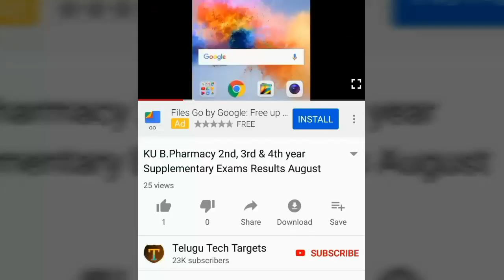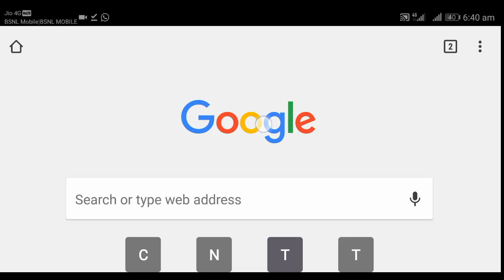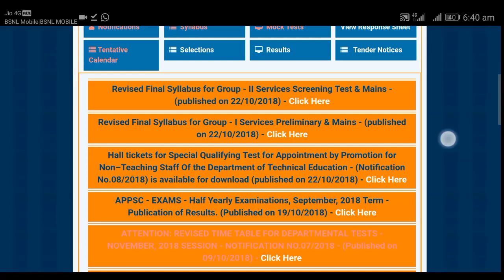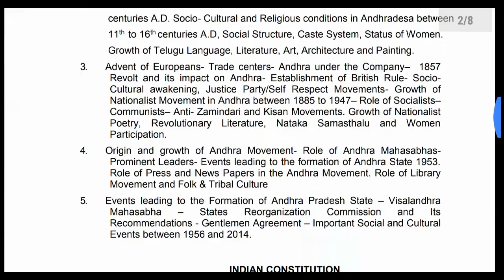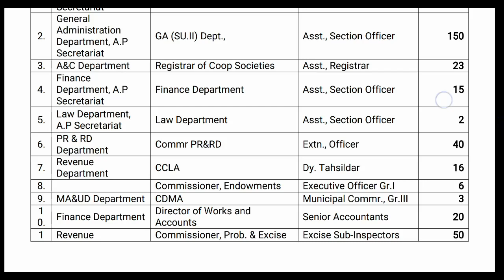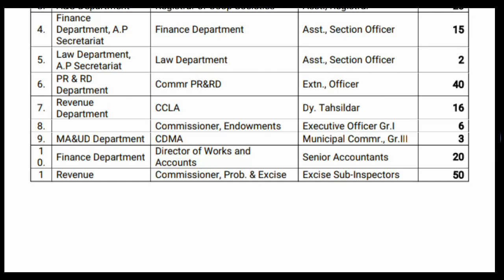APPSC Group-2 Revised Final Syllabus 2018 download | APPSC Group-2 Upcoming Jobs information 2018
APPSC Group-2 Revised Final Syllabus 2018 download,
APPSC Group-2 Upcoming Jobs information 2018